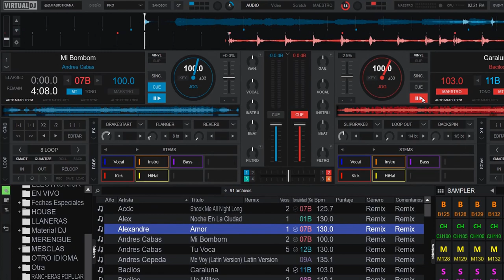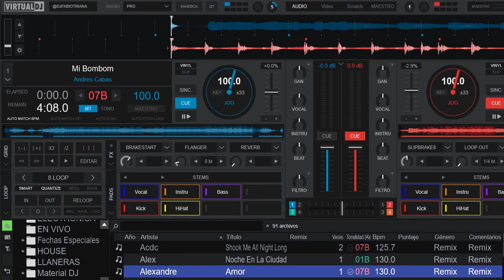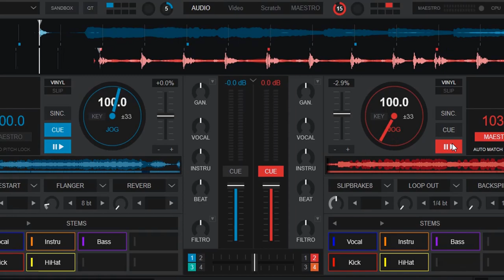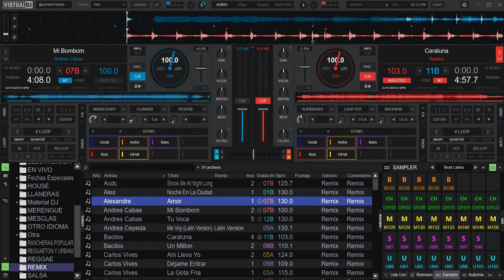Mover la aguja de reproducción de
debes probar este @VDJTips